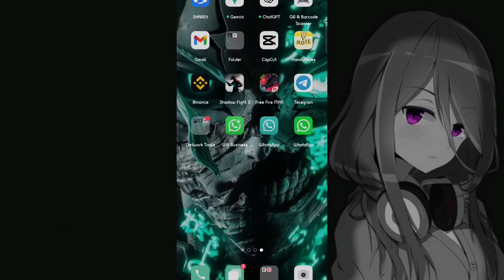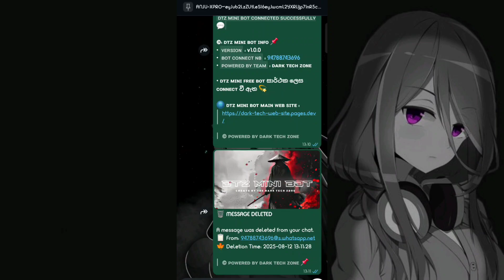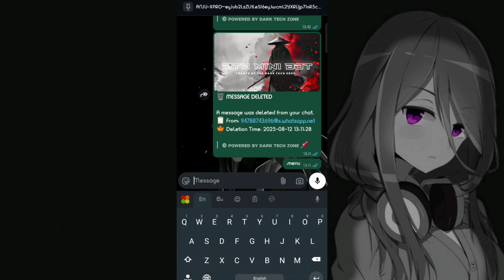How to deploy free DTZ Mini bot step by step || 100% free whatsapp bot 2025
📱 Want to build your own WhatsApp Bot in 2025? You're in the right place!
In this easy step-by-step tutorial, I’ll show you how to create a WhatsApp chatbot without any coding — perfect for beginners!

✅ In this video:
What is a WhatsApp Bot?
Tools you need (free & paid)
How to connect your bot to WhatsApp
Testing and deploying your bot

💡 Works with FM WhatsApp / WhatsApp Business / Twilio / Dialogflow!

🤖𝙰𝙽𝚃𝙸 𝙱𝙾𝚃
🔖𝙰𝙽𝚃𝙸 𝙱𝙰𝙳
🔗𝙰𝙽𝚃𝙸 𝙻𝙸𝙽𝙺
🔊𝙰𝚄𝚃𝙾 𝚅𝙾𝙸𝙲𝙴
💯𝙰𝙽𝚃𝙸 𝙳𝙴𝙻𝙴𝚃𝙴
😎𝚁𝙴𝙰𝙳 𝙲𝙾𝙼𝙼𝙰𝙽𝙳𝚂
✨𝙰𝙻𝚆𝙰𝚈𝚂 𝙾𝙽𝙻𝙸𝙽𝙴
🎙️𝙰𝚄𝚃𝙾 𝚁𝙴𝙲𝙾𝚁𝙳𝙸𝙽𝙶
🧚‍♂️𝙰𝚄𝚃𝙾 𝚁𝙴𝙰𝙳 𝚂𝚃𝙰𝚃𝚄𝚂

Thanks...